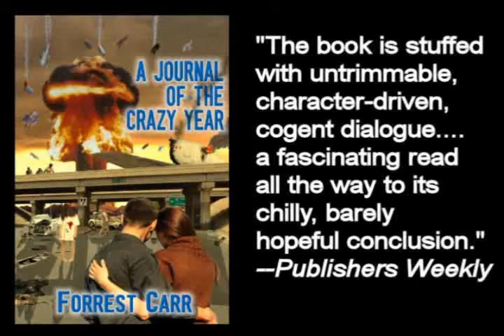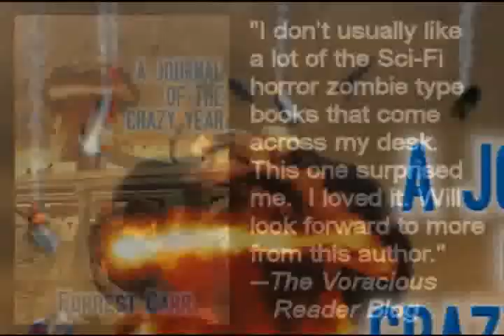A Journal of the Crazy Year on the Jim Parisi Show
Jim Parisi interviews Forrest Carr about my novel A Journal of the Crazy Year, which is now available in print (also for the Kindle).  They discuss how it came about, the real life plague that inspired it, and the great reviews it's getting.